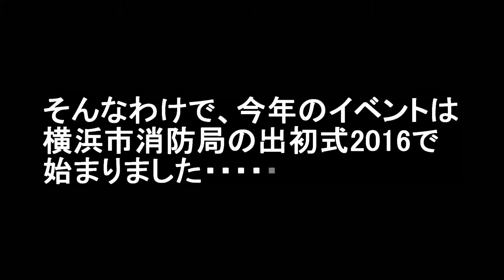振り返り2016 横浜市消防局「出初式」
2016年のイベント撮影を振り返りました。今年最初のイベント撮影は横浜市消防局「出初式」でした。実は、その日は別のイベントに行く予定でしたが・・・。